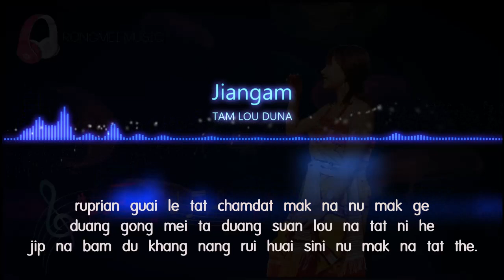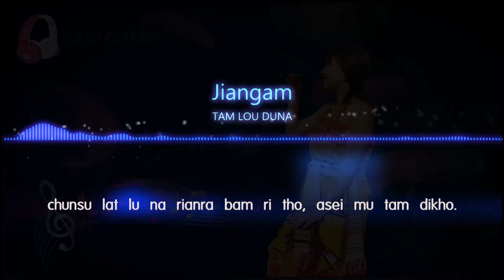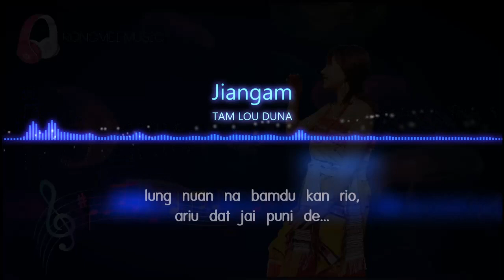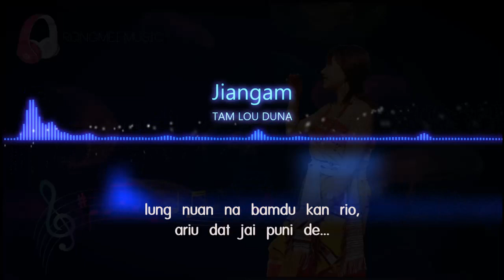Tamlou duthe | Lt.Guru Jiangam Kamei | Rongmei love song | Rongmei Online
Lt.Guru Jiangam
Tamlu duthe
Rongmei love song